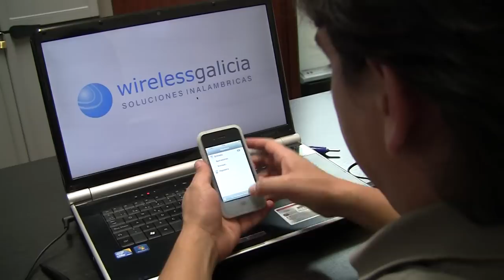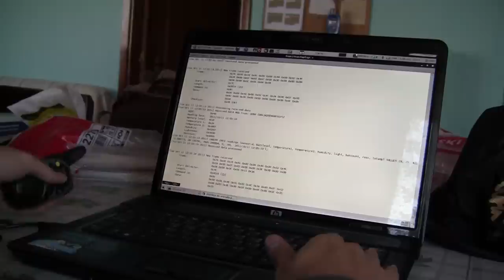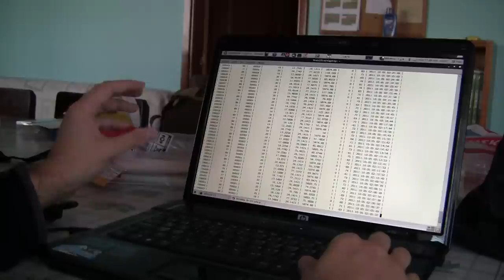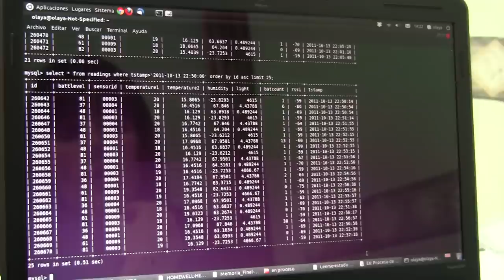Quirotec: Estudio del hábitat de murciélagos mediantes redes de sensores inalámbricos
Quirotec es un proyecto multidisciplinar donde las nuevas tecnologías tienden una mano al campo de la biología para, mediante el desarrollo de un sistema de monitorización, favorecer la adquisición de datos para el estudios del hábitat del murciélago pipistrelus pipistrelus en el Parque Nacional Marítimo Terrestre das Illas Atlánticas de Galicia, concretamente en el archipiélado de Cíes.

El proyecto ha sido desarrollado por las empresas Arcea Xestión de Recursos Naturais Wireless Galicia y el Centro Tecnológico de las Telecomunicaciones Gradiant cofinanciado por la Dirección de I+D+i de la Consellería de Económía e Industria de la Xunta de Galicia y la Unión Europea en el marco del Plan Incite y con el apoyo del Parque Nacional Marítimo Terrestre das Illas Atlánticas de Galicia.